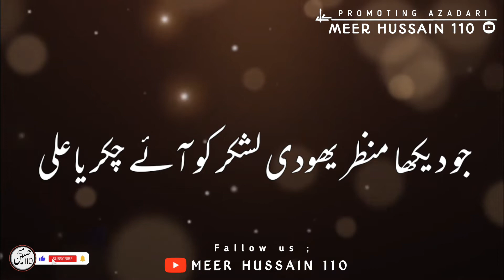Junge Khaibar WhatsApp Status| 24 Rajab 2022 | Imam Ali jung status | Kay likhu jang e khyber status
salam

video edit by : syed musawir shah

video uplod by : channel admin

Nadeem sarwar,
Zeeshan haider,
Karbala whatsapp statusz
hashmi sisters whatsapp status
Najaf,
Manqabat Status,
Naat Status,
Shia nohay,
karbala battle,
karbala bayan,
karbala bula lijiye,
karbala city,
karbala dastan,
karbala documentary,
karbala ka maidan,
karbala maidan,
karbala naat,
karbala noha,
karbala video,
muharram naat whatsapp status,
mir hasan mir whatsapp status,
irfan haider noha whatsapp status,
13 Rajab whatsapp Status 2021,
New Manqabat Whatsapp Status,
Mola Ali Whatsapp Status,
Arshad Bismil Manqabat Whatsapp Status,
13 Rajab Manqabat Whatsapp Status,
Wiladat Mola Ali whatsapp Status,
Maula Ali Whatsapp Status,